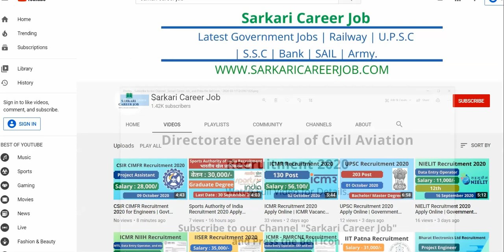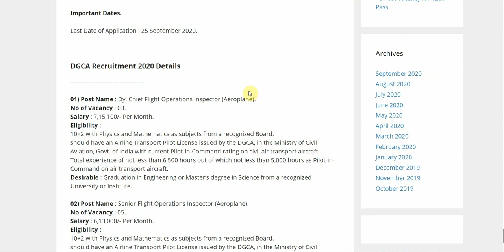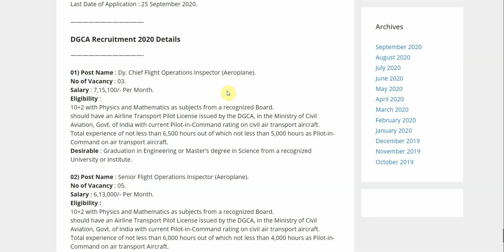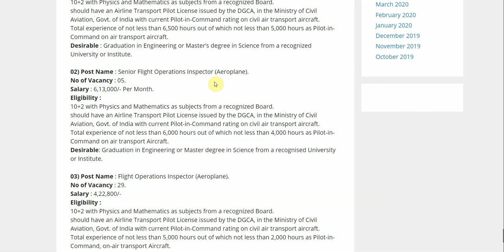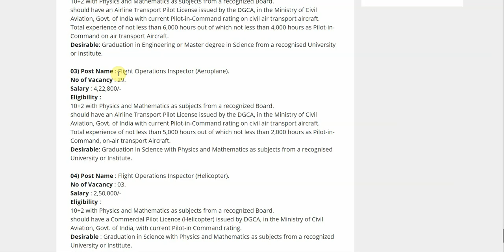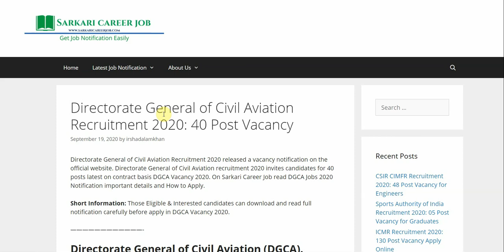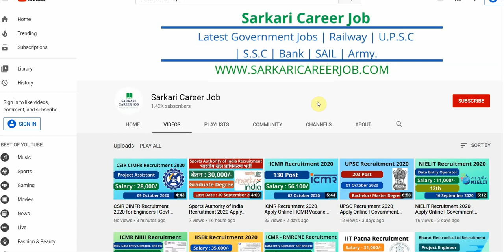Directorate General of Civil Aviation Recruitment 2020 | DGCA Recruitment 2020 | Govt Jobs 2020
Directorate General of Civil Aviation Recruitment 2020, DGCA Recruitment 2020 released a vacancy notification. Directorate General of Civil Aviation recruitment 2020 invites candidates for 40 posts latest on contract basis DGCA Vacancy 2020. On Sarkari Career Job read DGCA Jobs 2020 Notification important details and How to Apply.

Short Information: Those Eligible & Interested candidates can download and read full notification carefully before apply in DGCA Vacancy 2020.

Hello Friends, Welcome to our Youtube channel Sarkari Career Job where we are giving updates regarding Latest Government jobs, latest Govt Job Notification, 10th/12th pass jobs, Govt Job Vacancy for Engineers and etc.

Directorate General of Civil Aviation Recruitment,
Directorate General of Civil Aviation recruitment notification,
Directorate General of Civil Aviation jobs,
Directorate General of Civil Aviation vacancy,
Directorate General of Civil Aviation recruitment 2020 apply online,
Directorate General of Civil Aviation vacancy 2020,
Directorate General of Civil Aviation recruitment 2020 notification,
DGCA Recruitment,
DGCA recruitment notification,
DGCA jobs,
DGCA vacancy,
DGCA recruitment 2020 apply online,
DGCA vacancy 2020,
DGCA recruitment 2020 notification,
sarkari career job,
sarkari jobs,
latest govt job updates in hindi,

rrb free job alert, 10th pass govt job 2020, latest government jobs 2020, sarkari naukri result 2020,